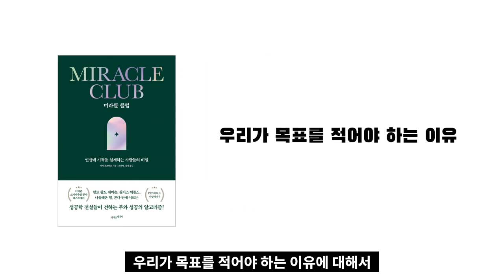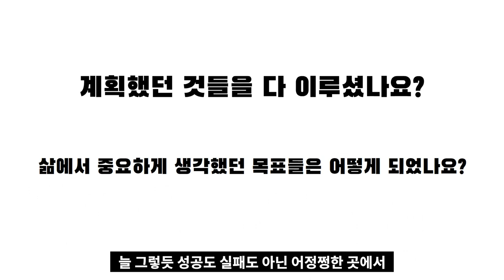「 미라클 클럽 」 저자가 말하는 우리가 목표를 적어야 하는 이유